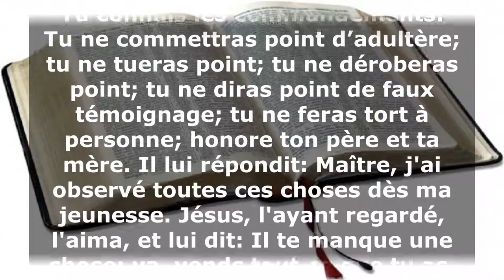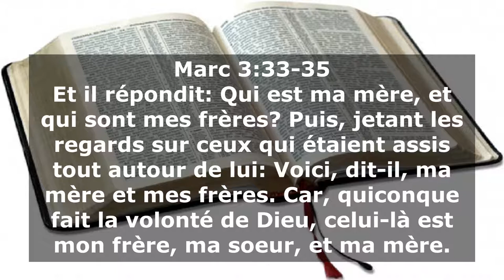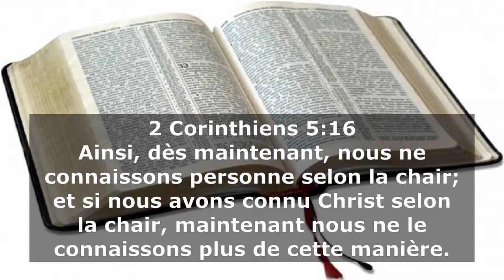V062 - Qui est ma mère et qui sont mes frères?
Cet enseignement nous montre quelle attitude nous devons avoir lorsque nous devons choisir entre un être cher et le Seigneur Jésus. Mais aussi qui est la véritable famille du Chrétien.